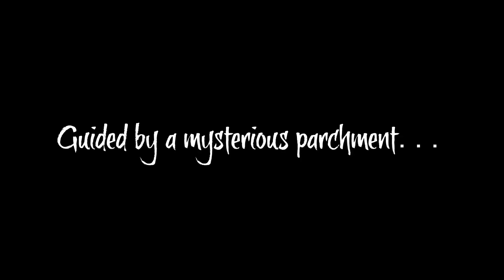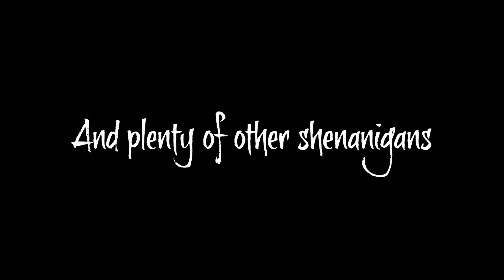Sea of Thieves : In Real Life (Trailer)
Inspired by the online game, Sea of Thieves, this film follows the comical parody and thrilling adventure of two pirates as they are launched into an island adventure!

Special thanks to LordTorten for their remix of “Bosun Bill”